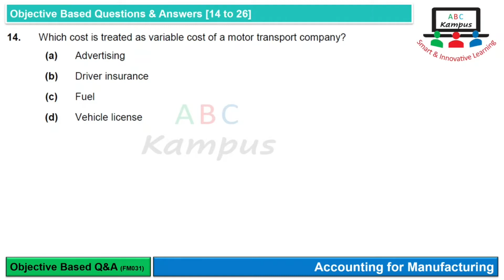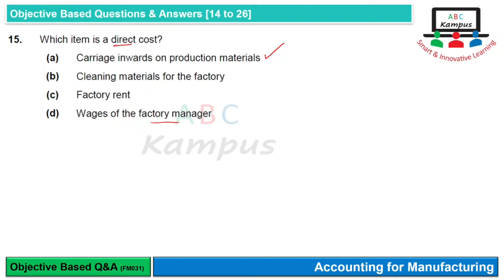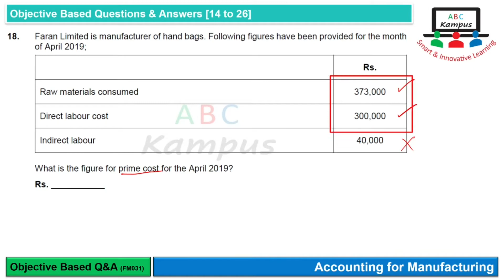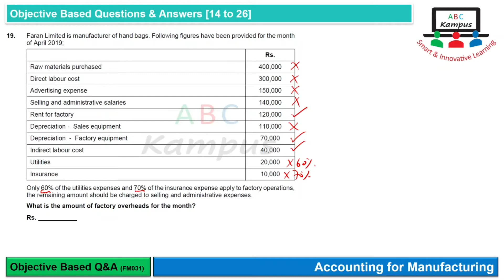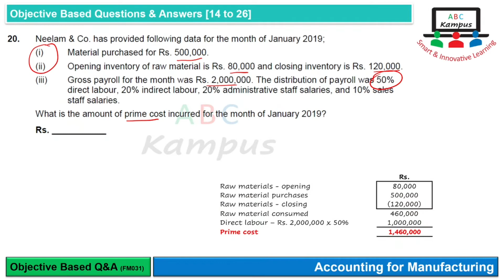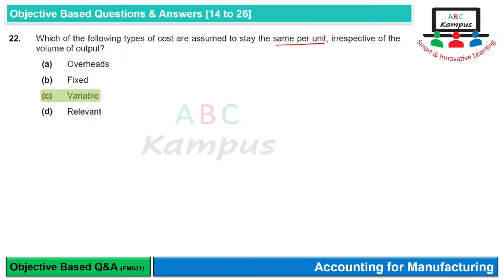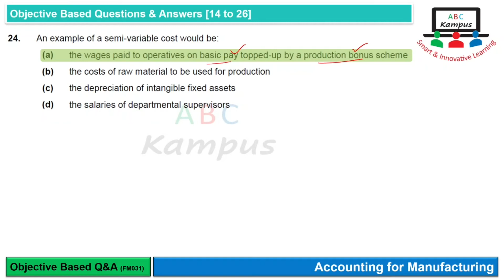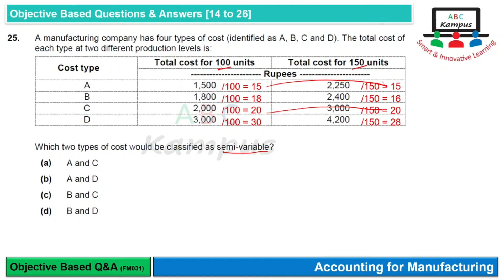MCQs 14 to 26 | Accounting for Manufacturing (FM031)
Accounting for Manufacturing
Objective Q&A [14 to 26]
ICAP Study Text 2021
Content ID: FM031
Facilitator: KA

0:00 Introduction
0:13 Question 14
0:52 Question 15
1:27 Question 16
2:44 Question 17
3:17 Question 18
3:48 Question 19
5:04 Question 20
6:01 Question 21
6:45 Question 22
7:04 Question 23
8:08 Question 24
8:41 Question 25
9:37 Question 26